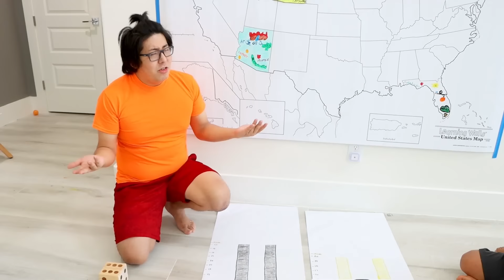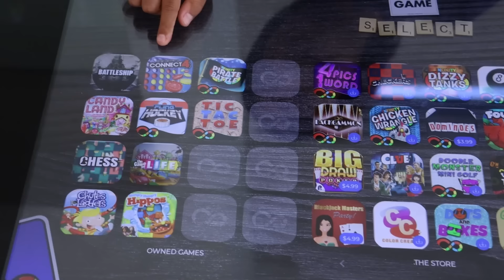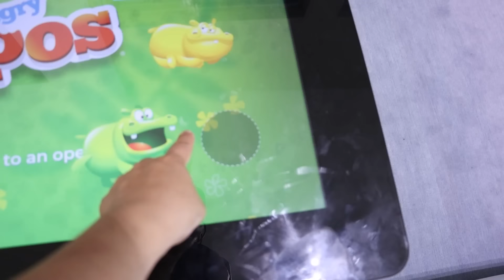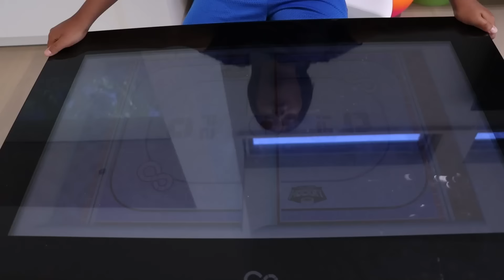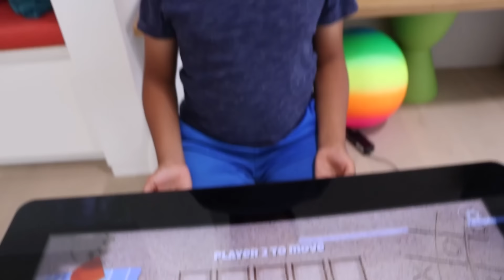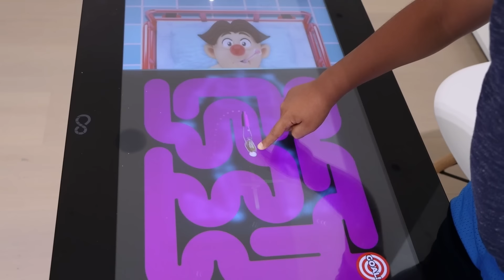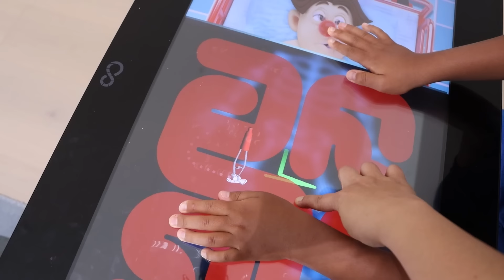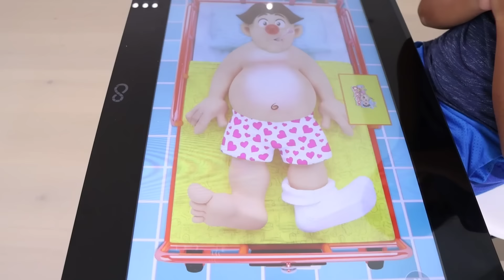ライアンとゲーム対決🎮🥊不思議なゲームが盛りだくさん！！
ライアンとゲーム対決するよ！！みんなのお気に入りのゲームはどれ🤔？